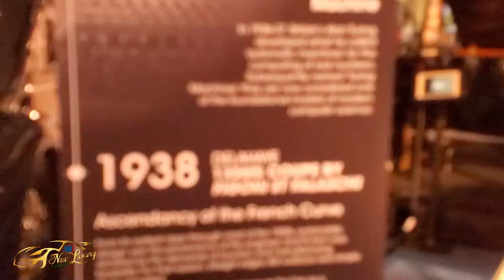1938 Delahaye Type 135MS Coupe Figoni et Falaschi at the 2018 / New Luxury Car TV /71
1938 Delahaye Type 135MS Coupe Figoni et Falaschi at the 2018 / New Luxury Car TV /71